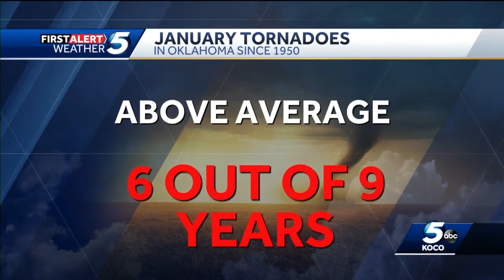History of January tornadoes in Oklahoma